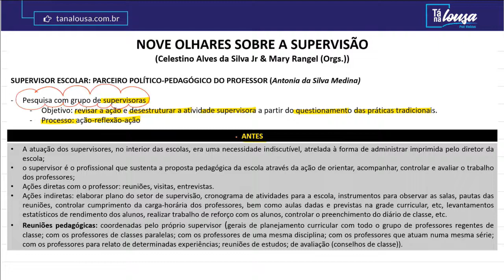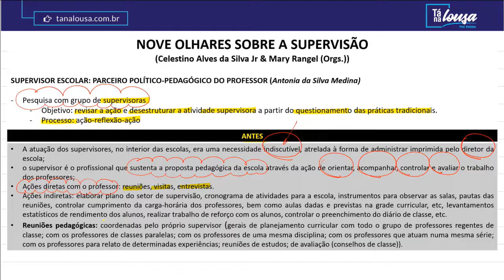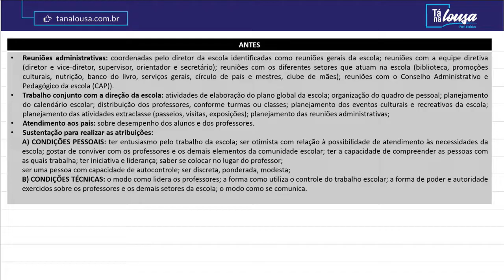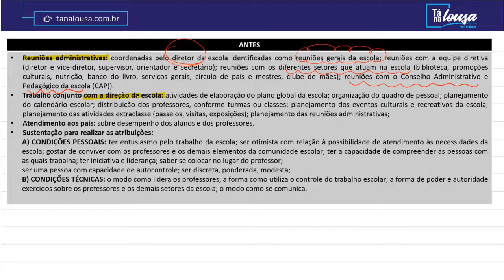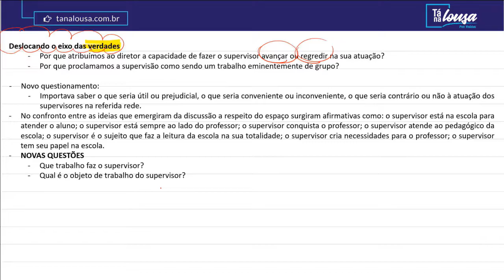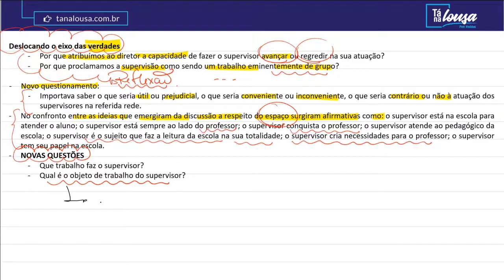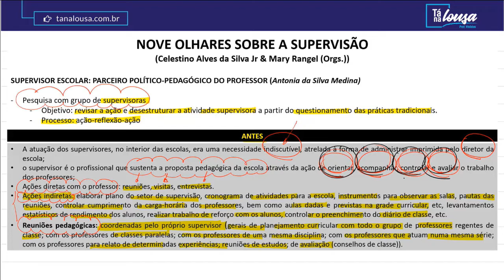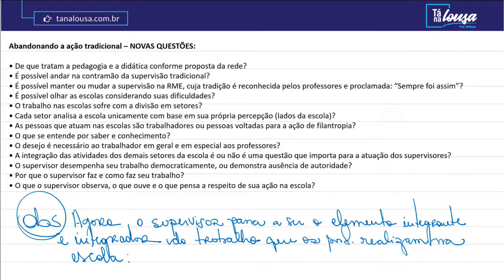NOVE OLHARES SOBRE A SUPERVISÃO - PARTE I